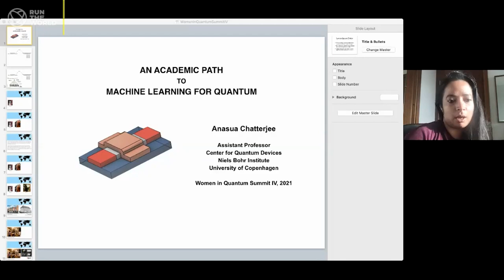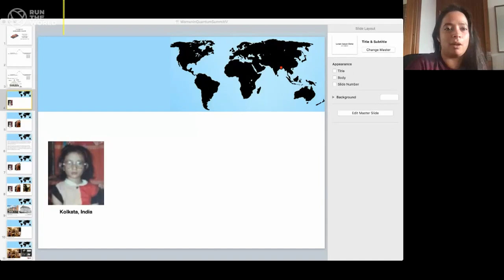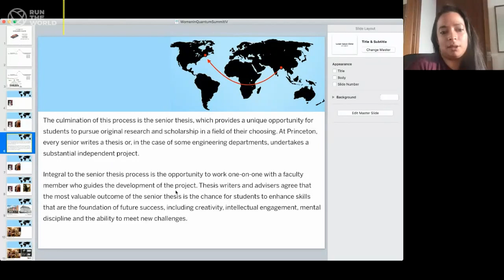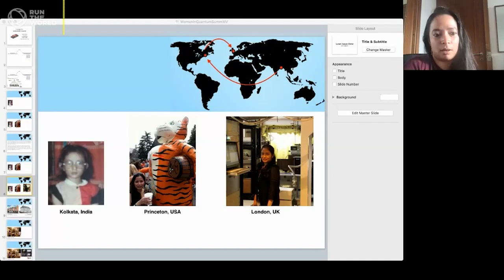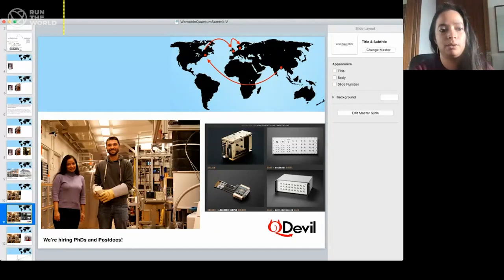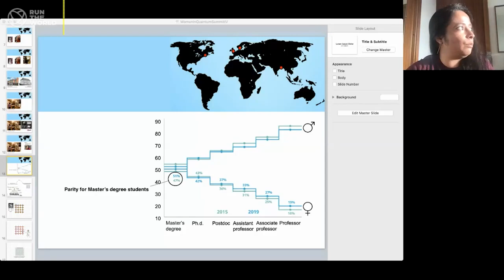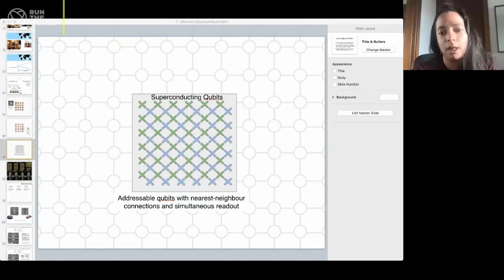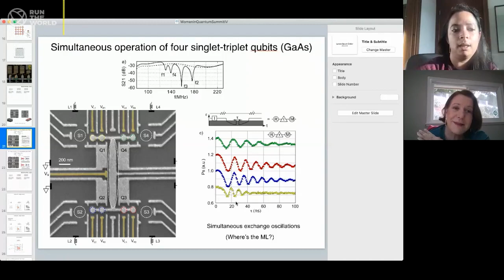Anasua Chatterjee: An Academic Path to Machine Learning for Quantum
Anasua Chatterjee
Assistant professor, Condensed Matter Physics, Niels Bohr Institute